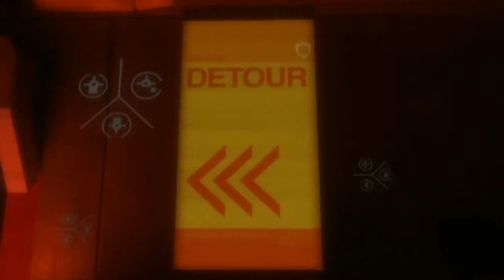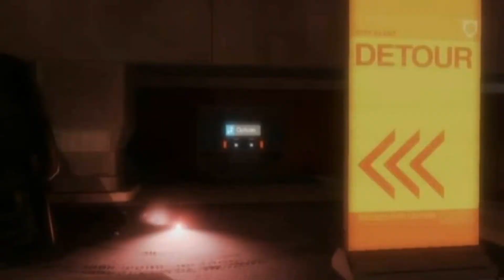ODST Productions Logo Extended HD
the Logo Sequence of ODST Productions in HD